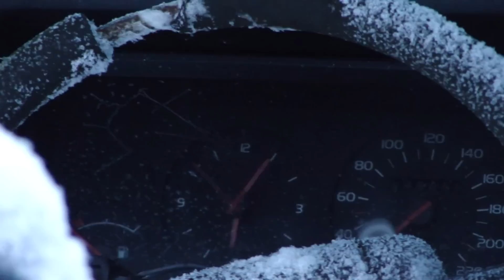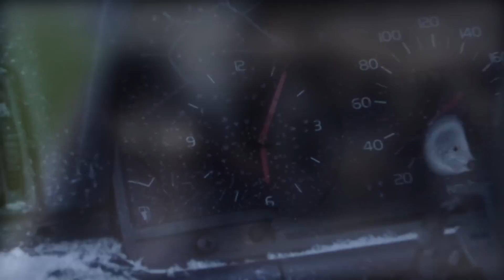Volvo 740: The END (HD)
Volvo, Rest In Peace! Music: Albinoni - Adagio in G Minor.

-The engine was already too much broken before destroy.